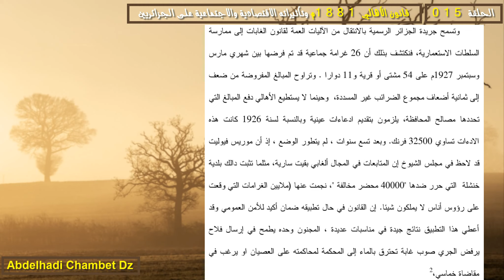الجذور التاريخية لقانون الأهالي 1881م أولا: التغريم الجماعي الفرنسي على الجزائر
الحلقة الخامسة عشر من سلسلة قانون الأهالي 1881م وتأثيراته الاقتصادية والاجتماعية على الجزائريين بعنوان  الجذور التاريخية لقانون الأهالي 1881م أولا: التغريم الجماعي الفرنسي على الجزائر .